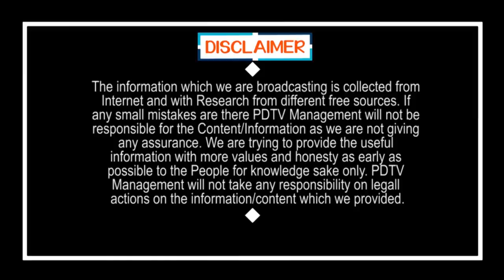ఏపీ రోడ్ల మీద స్ప్రే | Spray on Roads